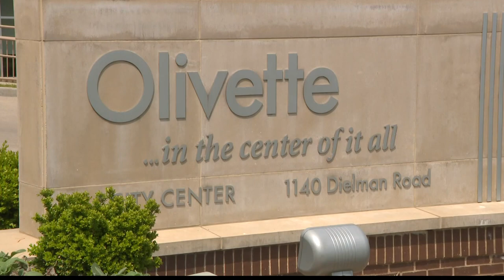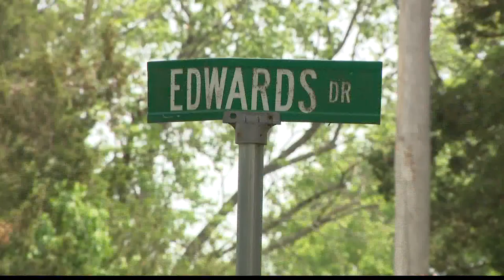Neighbors concerned about proposed medical marijuana grow facility in Olivette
Neighbors have concerns about the smell that comes with the grow facility. The city said they want a plan that everyone is happy with.